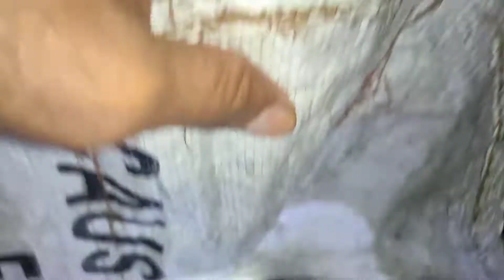Bata Fishing in Paddy Fields at Night | Amazing Fishing In Rice Field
Amazing Night Fishing Videos
In This Channel, We Upload The Night Fishing Video.